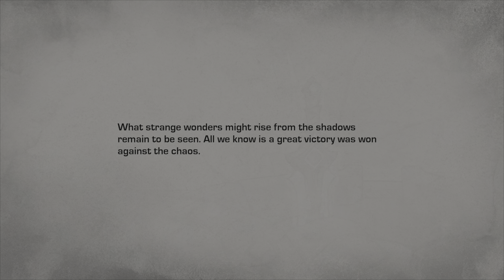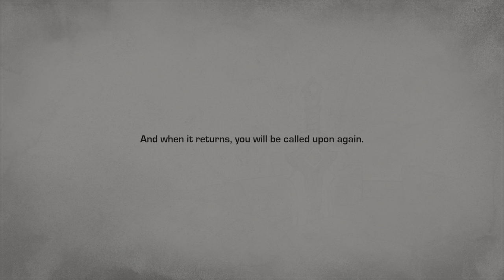WAYFINDER ECHOES Walkthrough Gameplay Part 20 - THE END (No Commentary) Full Game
Wayfinder Echoes Walkthrough Gameplay 1 includes a Review, Full Game Gameplay and Campaign Mission 1 for PlayStation 5, and Playstation 4. My Wayfinder Echoes Gameplay Walkthrough will feature the Full Game Story Campaign. Wayfinder Echoes Gameplay Walkthrough will feature the Full Game Story Campaign. This Wayfinder Echoes Gameplay Walkthrough will include a Review, Review, All Campaign Missions, Cut Scenes, Cinematics, OST, Soundtrack, PS5 Gameplay,  PlayStation 5 and more until the Ending of the Single Player Story!

Wayfinder Echoes is a brand new Free-to-Play Online Action-RPG developed by Airship Syndicate and game publisher Digital Extremes. In Wayfinder Echoes, the world of Evenor is shattered, you must harness the power of a Wayfinder to Control the Chaos that has overrun your world. Join forces with friends to strengthen your powers and control your adventures online with a vast selection of customization modifiers when exploring the immersive world, collecting valuable materials, and crafting! Explore dungeons, hunt beasts, and battle enemies with friends to gather crafting materials for weapons, housing, augments, and more that will be of utmost importance in strengthening your character and pushing back a hostile force called the Gloom.